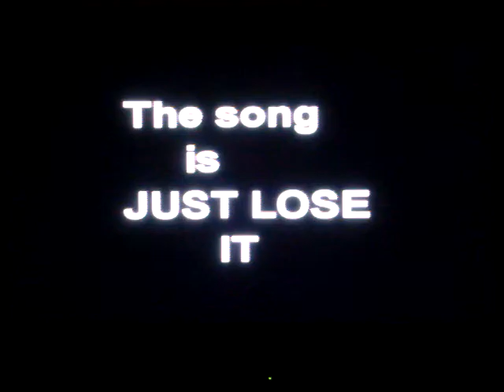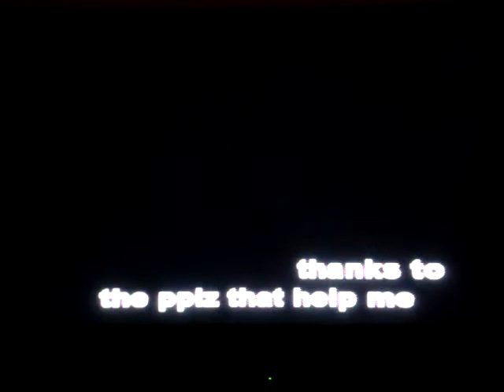Just lose it emin3m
me and my brother and my cuzin and B.O.P and his girl and Crazy monkey enjoy the video yo its comment if you like the video